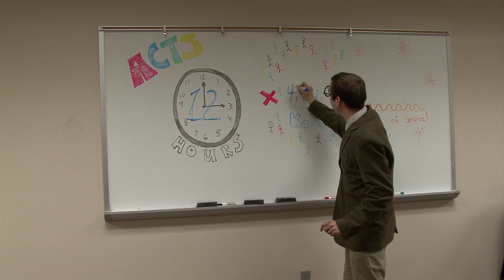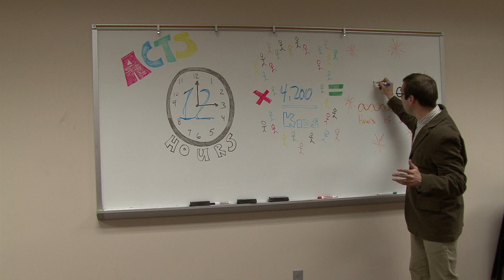Adventures in Odyssey Podcast: A.C.T.S. contest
Bob and Jesse reveal A.C.T.S.! This summer, you're invited to be part of something BIG! Adventures In Odyssey presents A.C.T.S.! -- A Call To Serve. Join thousands of kids across the country making a commitment to serve your family, your community and even your world!